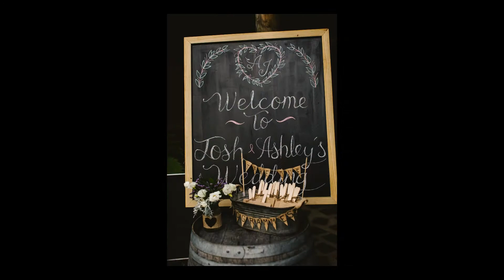Ashleigh and Josh Wedding Slideshow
Images by Ruth Gilmour.
F: Ruth Gilmour Photographer